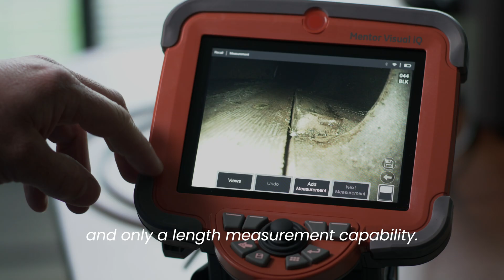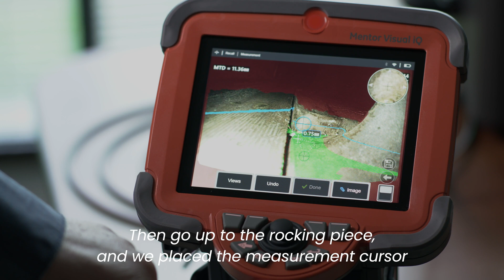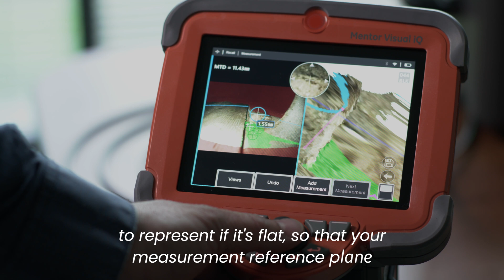Waygate Technologies | Real3D Measurement for Power Safety Inspection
At Waygate Technologies, a Baker Hughes business we are leading the way with 3D inspections, delivering the most accurate inspections possible.  Learn more about Mentor Visual iQ with Real3D Measurement capabilities for Power Safety Inspection